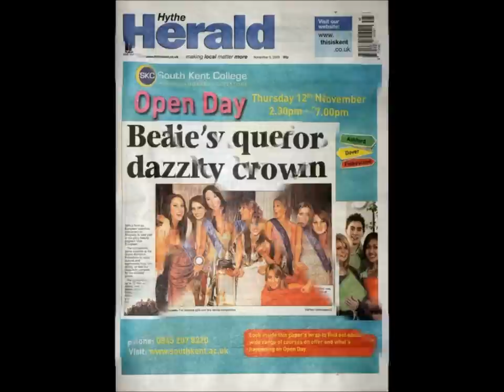The adventure of Miss European 2009-2011